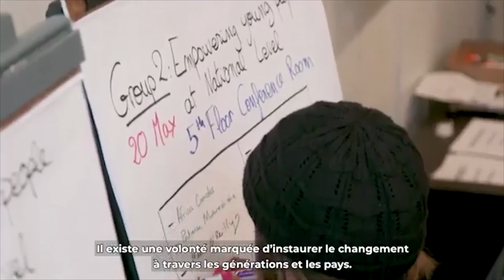Actualités de la semaine 14 MARS, 2020 [ARTS TV WORLD]